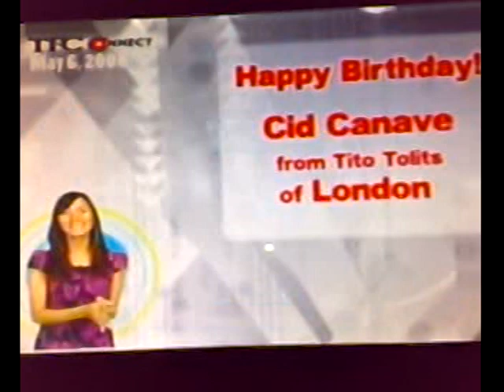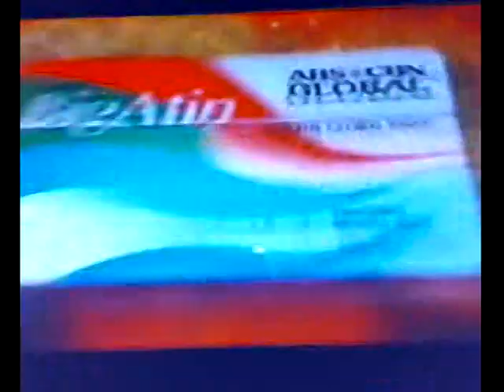Close Tayo sa TFC Connect!! Meet Jacklyn Jose...